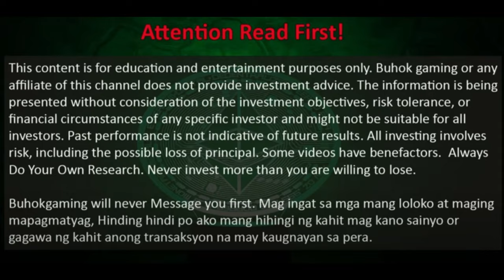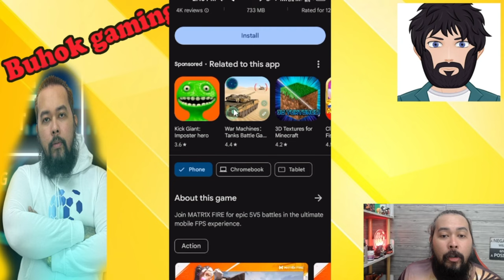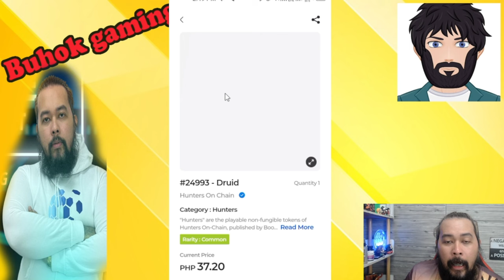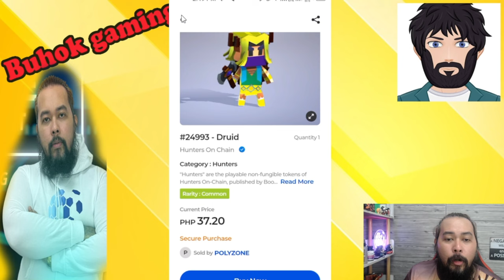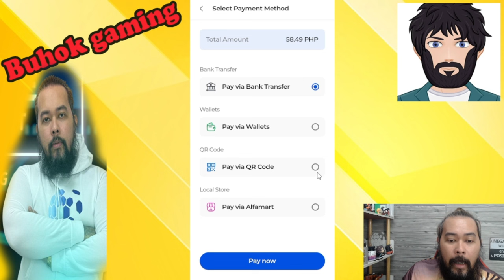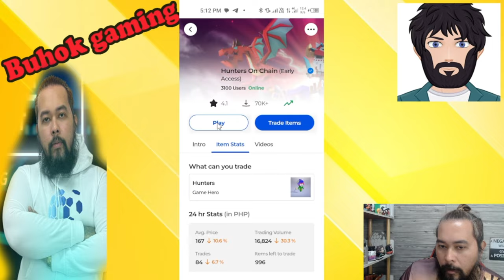PAANO KUMITA SA SUPAKI APP | STEP BY STEP GUIDE | BAKIT NAG TRENDING ANG SUPAKI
PAANO KUMITA SA SUPAKI APP | STEP BY STEP GUIDE | BAKIT NAG TRENDING ANG SUPAKI - Tara mga kabuhok double check natin tong supaki apps at bakit maraming player ang gumagamit ng apps nato ano ba pinag kaiba nito sa ibang application at yung mga gamers ay naadik dito.

play to earn nft games new nft games chain of legends play to earn 2023
play to earn nft games 2023 new nft games play to earn 2023cryptocrypto games gcash games,play to earn crystalminepassive income earn passive dailycryptoearn crypto crypto investment,play to earn crypto,play to earn games 2024
nft
nfts
bnb